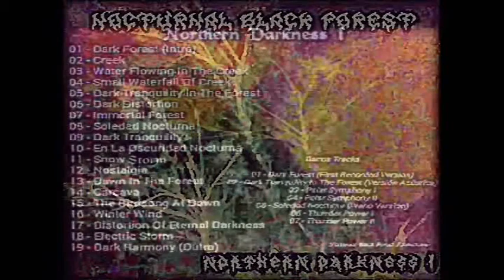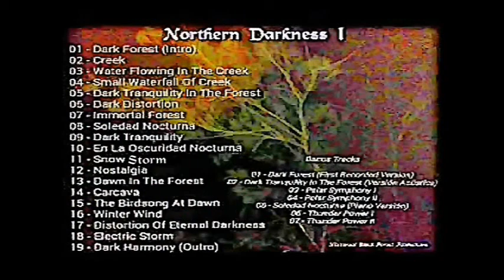Nocturnal Black Forest - Northern Darkness I Full Album (Remastered 2021)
Northern Darkness I
Dark Ambient/Nature Noise/Experimental
Es un álbum grabado con bajos estándares de grabacion y utilizando recursos poco convencionales, con la idea de captar atmósferas unicas, sin mas que agregar aquí les dejo el link de descarga: